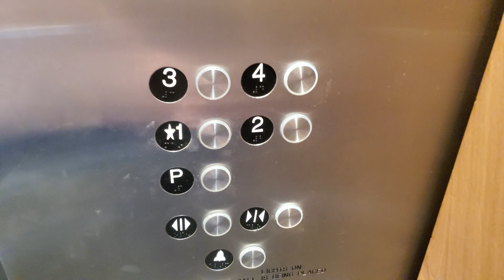LOCKED OFF & BUSTED Mitsubishi Traction Elevator at 12105 Waterfront Drive Playa Vista, CA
I got busted because the floors were locked off and the front desk man said that it was Private Property and I can't be there. I asked him where are the park restrooms and he told me where. And I left after he told me, he didn't say anything about filming. But maybe it's unlocked during the week.